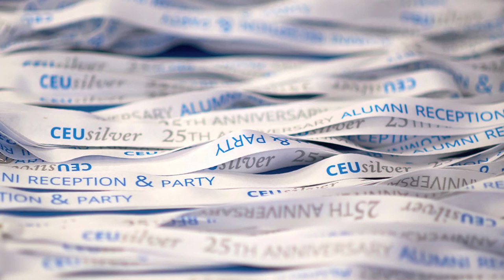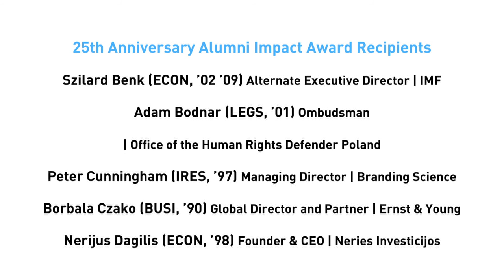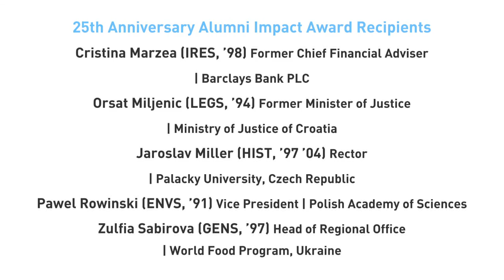CEU President’s Dinner and Alumni Impact Award ceremony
To commemorate its 25th Anniversary, CEU held a very special President’s Dinner on May 7 at the Budapest Marriott Hotel. The event included a special appearance by President and Rector John Shattuck and a ceremony recognizing the winners of the CEU Alumni Impact Award.

alumnicareer.ceu.edu